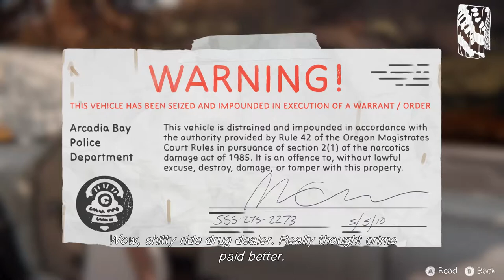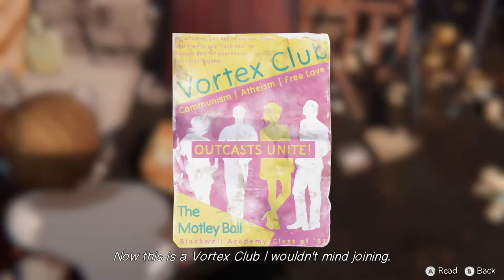Life is Strange,Before The Storm,Ep8.A Brave New Wold, Chloe says she is done with her family.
Life is Strange ,Before The Storm.Chloe is
lost,as into what to do next. She is Messing
around at a junk yard with a Old pickup truck
Thank you for visiting my channel ,Please